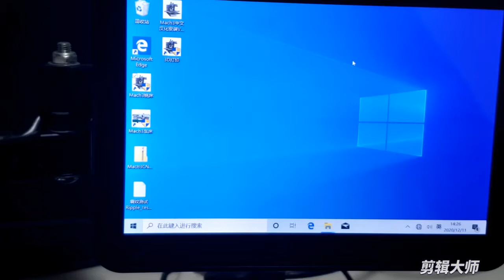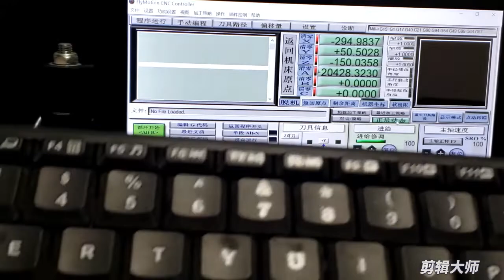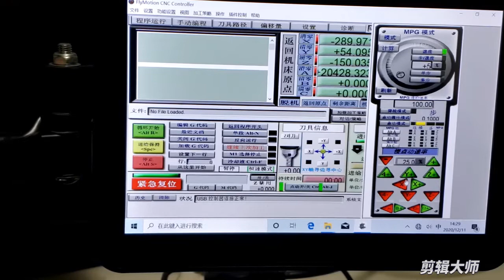nMotion 2 Software Installation